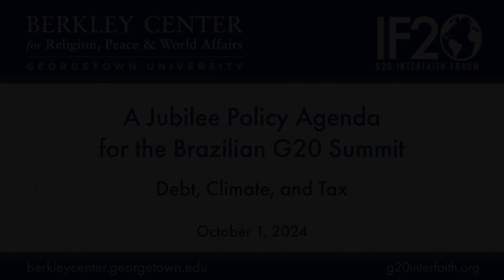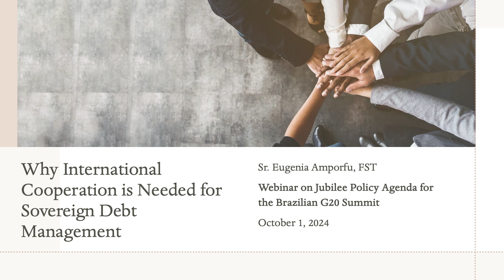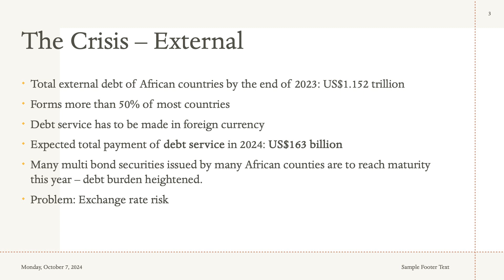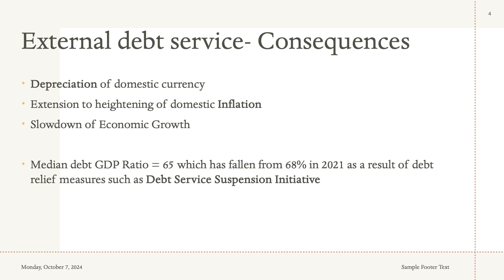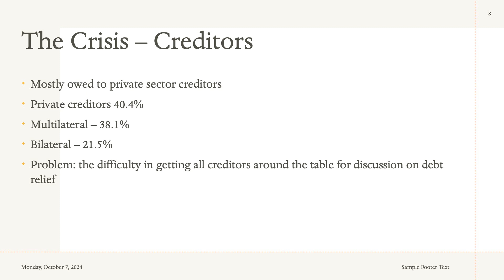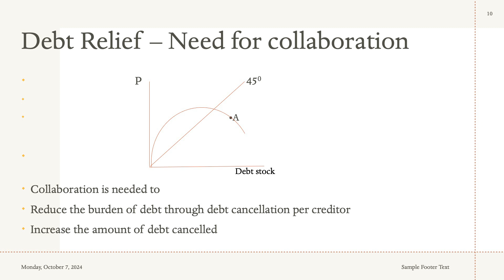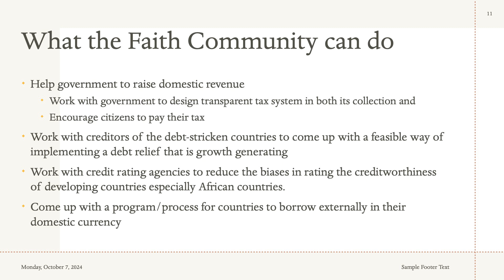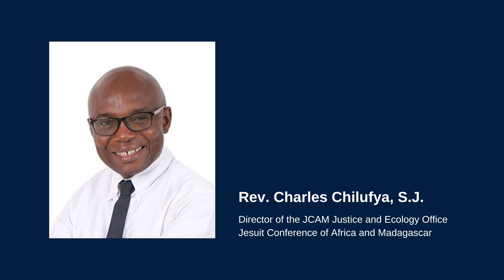A Jubilee Policy Agenda for the Brazilian G20 Summit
October 1, 2024 | A long and lengthening list of countries face critical financial and economic constraints that threaten progress in the fight against poverty, hunger, and climate change. This global challenge demands multilateral responses that call especially to the G20 nations and to religious communities. This webinar, the second in a series on priority appeals for action from global religious communities to the G20, focuses on the critical potential and responsibilities for action centered on finance. In November 2024, Brazil will preside over a G20 summit that will be the last before the 2025 Jubilee Year declared by Pope Francis. Religious leaders and communities around the world are organizing and calling on the G20 to take bold and urgent action to embody the Jubilee tradition’s message of hope and renewal. The coming Jubilee year will arrive in a world facing unprecedented challenges and threats: a worsening climate, reversals in poverty reduction, rising inequality, and intensifying wars and conflicts.

The webinar, bringing together global leaders from different regions and traditions, will address why the G20 is a key actor in the upcoming Jubilee and how it can coordinate actions on debt, climate, and tax to end global poverty and heal the planet.